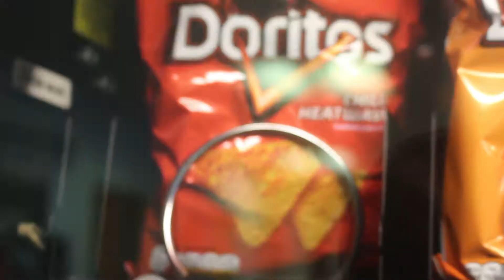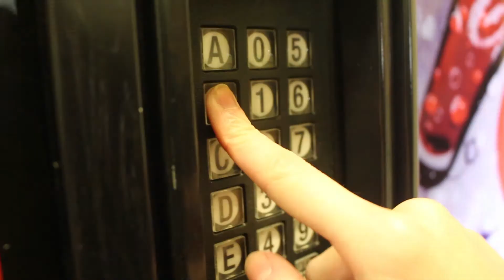need for feed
best action movie ever!